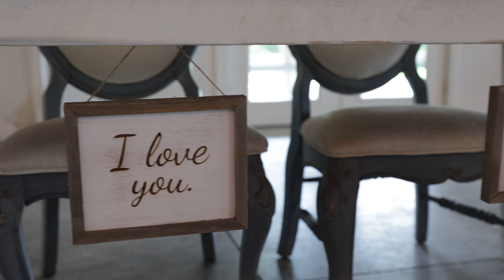Joe and Ronni's Wedding- Winter Wood Farm, NC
Video by Jake Hanson of Sheena Pendley Design & Photography and Cyber Wolf Digital Media

Venue: Winter Wood Farm NC
Photographer: Sheena Pendley
Videographer: Jake Hanson